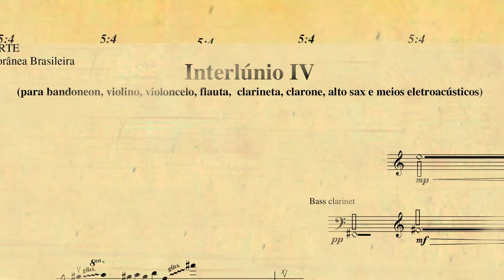Meu Encontro com Luciano Berio | Jocy de Oliveira | Trailer | Selo Sesc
Trailer do DVD "Meu Encontro com Luciano Berio", da compositora e multi artista Jocy de Oliveira.

"Meu encontro com Luciano Berio" reúne extratos musicais da ópera multimídia “Berio sem censura” gravada ao vivo durante sua estreia no Theatro Municipal do Rio de Janeiro, no dia 14 de agosto de 2012 e seguida de três apresentações no Sesc Vila Mariana, em São Paulo.

Esta histórica ópera recria o perfil de Luciano Berio durante os períodos que Jocy conviveu e colaborou com o compositor, nas décadas de 1960/70. Um recorte da vida de um dos “papas” e pioneiros da música eletrônica, assim como um dos maiores compositores do século XX, com pontos de convergência entre a sua obra e a obra de Jocy, resultando numa nova paisagem sonora construída de segmentos intrincados ao texto e à história.

Neste DVD, estão compiladas alguns segmentos musicais permitidos pelo editor e o cenário da ópera como registro desta impactante montagem.